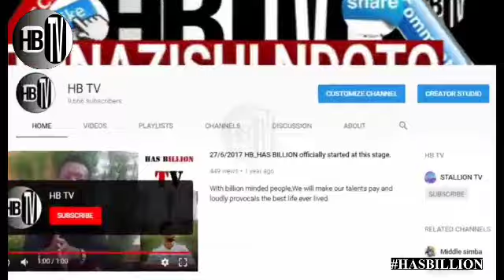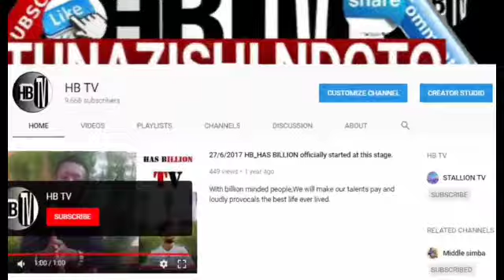RAYVANY KARUDIANA NA FAHYVANNY.../kweli WAZAZI hawaachani.../NITAKUWA MKE WA PILI.